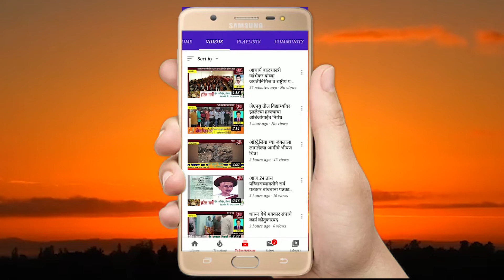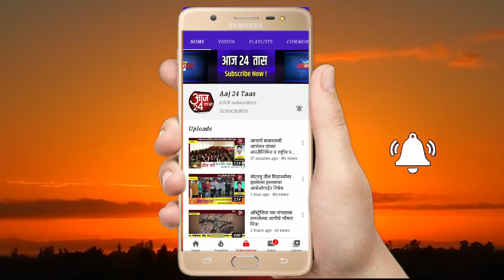आंबेगाव तालुक्यातील मंचर येथिल हाँटेल आस्वाद येथे शिवभोजन थाळीला सुरवात